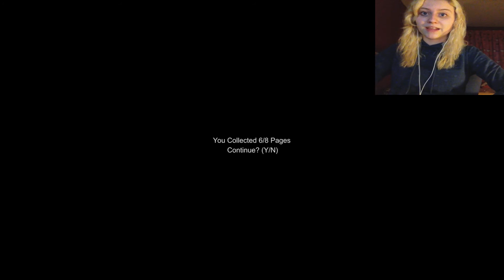Slenderman's Shadow | Prison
I really liked this map actually, I'm just playing through the maps :)